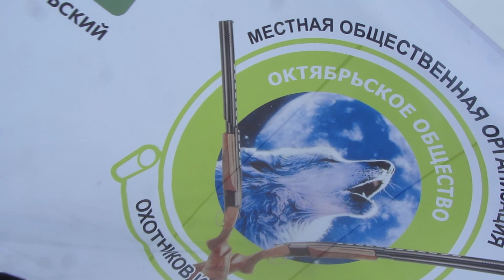Спасение рыбы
Помощь животным, попавшим в бедственное положение – святое дело. Гибель рыбы от замора, один из видов гибели животных от природных и антропогенных факторов.
За предоставленные видеосъемки благодарим Алексея Лебедева.